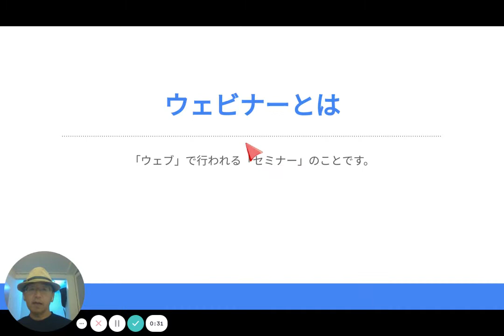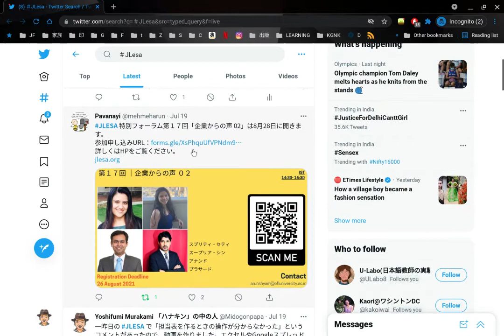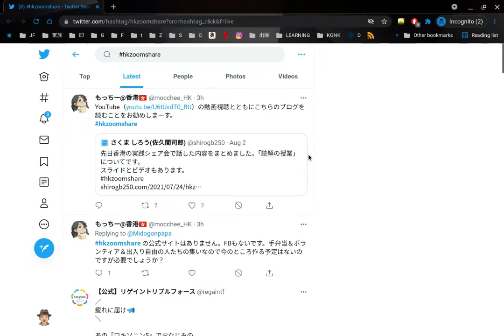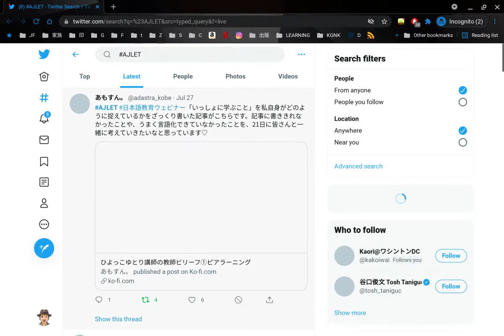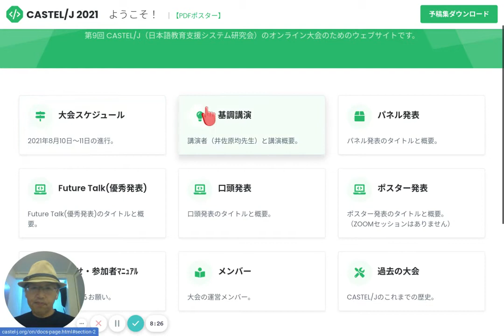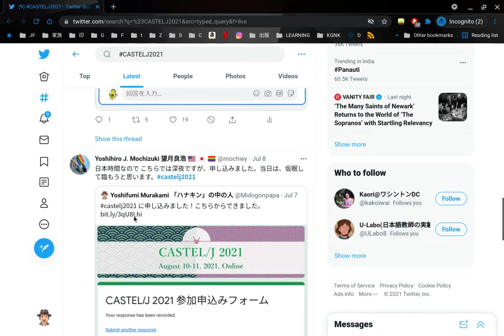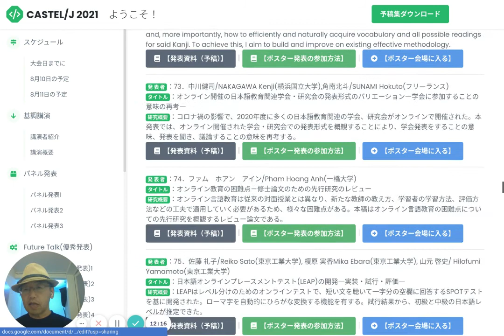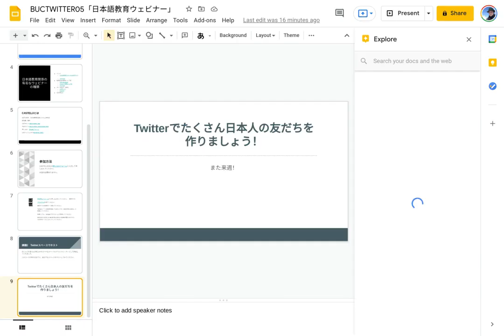日本語教育ウェビナー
この動画で使われているスライドはこちらです。